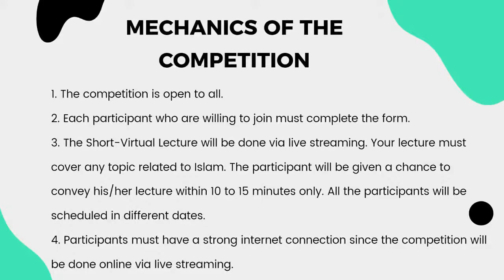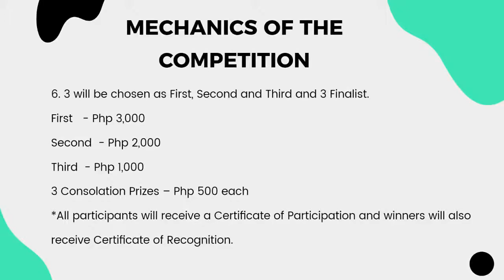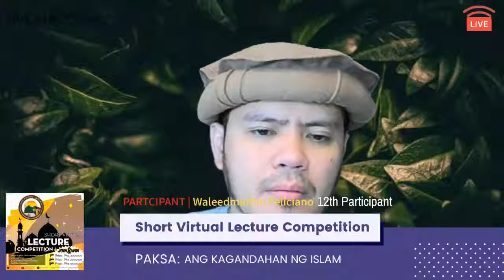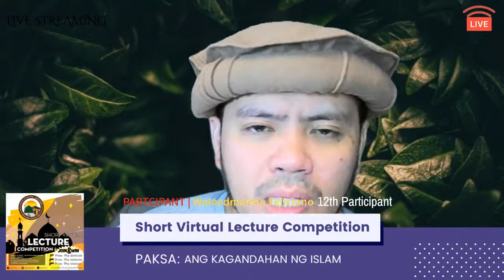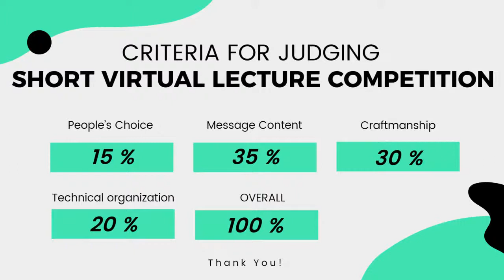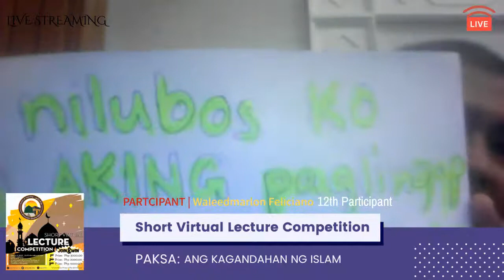12TH PARTICIPANT | SHORT VIRTUAL LECTURE COMPETITION 2021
Short Virtual Lecture Competition
12th Participant
Name: Marlon V. Feliciano (Waleedmarlon Feliciano)
Location: Pampanga/Jeddah
Topic: Ang Kagandahan ng Islam